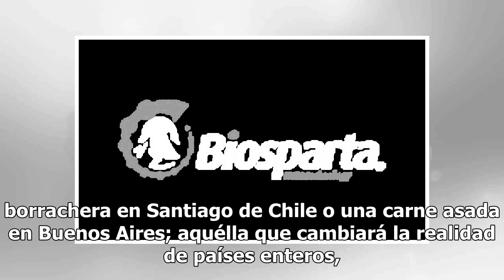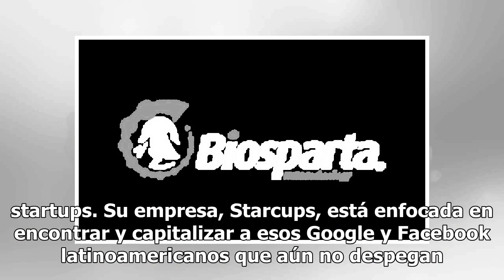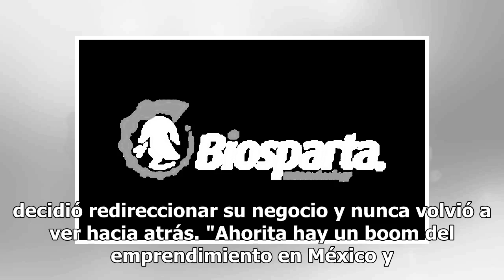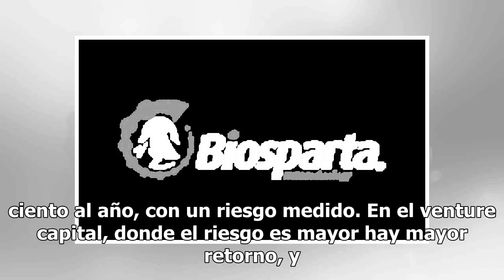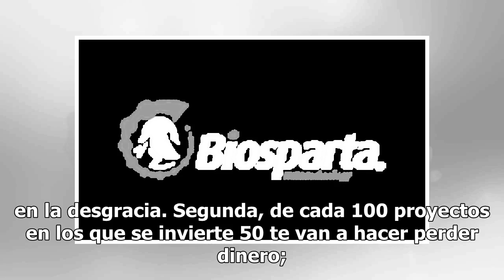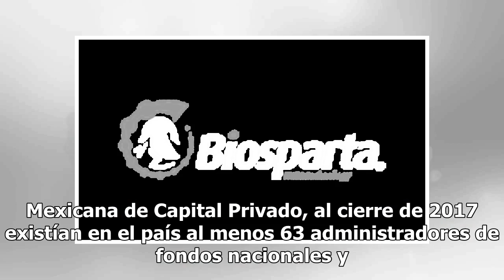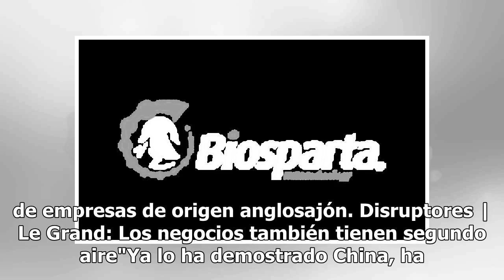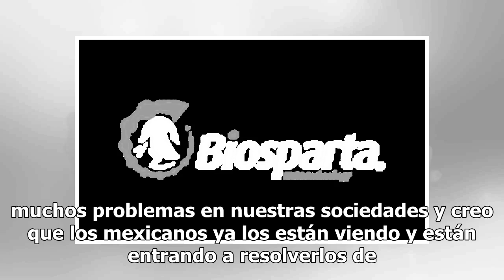Disruptores | Starcups, en busca del Google mexicano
La próxima gran empresa de tecnología se puede estar cocinando en el cuarto de una jovencita en Aguascalientes, durante una borrachera en Santiago de Chile o una carne asada en Buenos Aires; aquélla que cambiará la realidad de países enteros, generará nuevas economías o traerá beneficios para todos ...